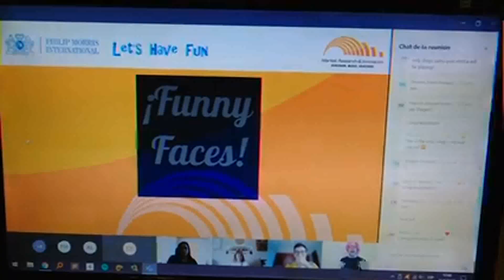ShowTime Online , Animacion on line para empresas .